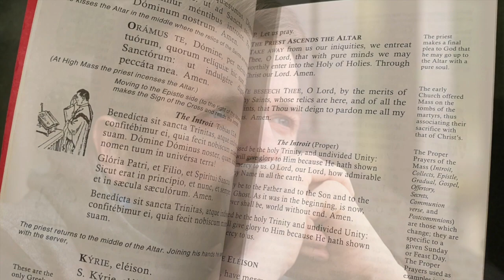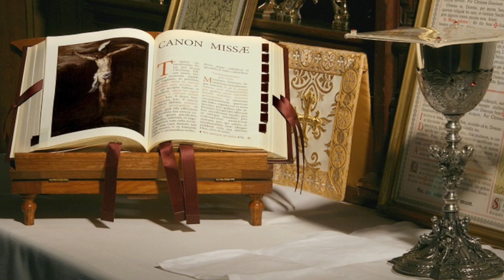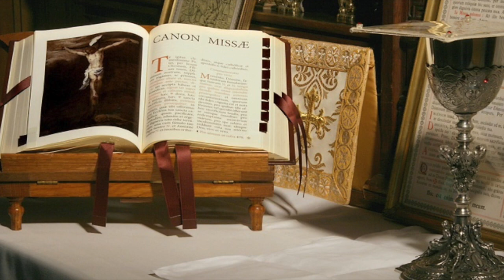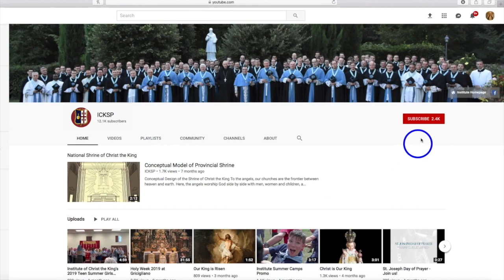Sermons for Salvation: Make No Exceptions in Your Charity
Follow the Institute of Christ the King Sovereign Priest on...